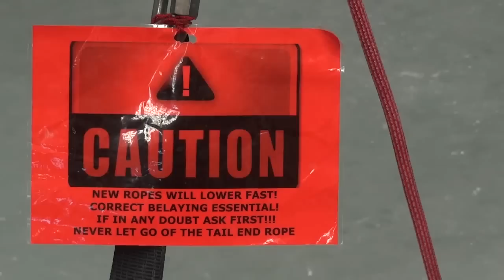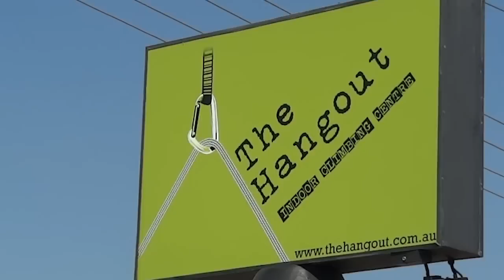grum teaches you how to climb (V077)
Send me stuff:

cloisters square western australia 6850